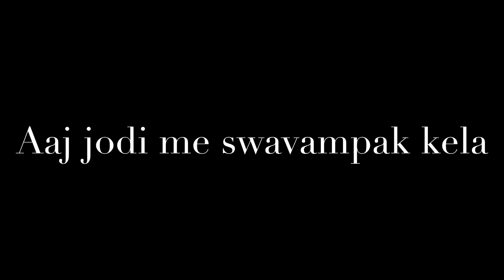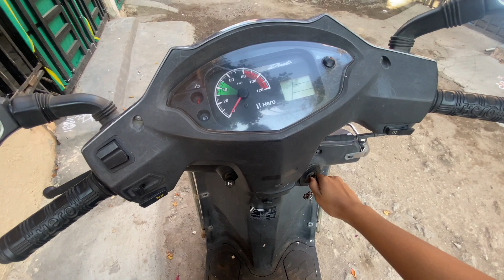आज जोडीने स्वयंपाक केला 😂ft mummy papa